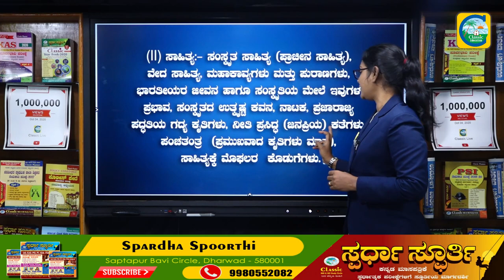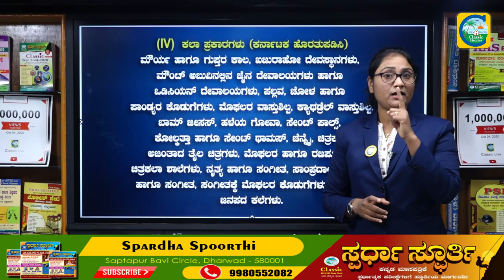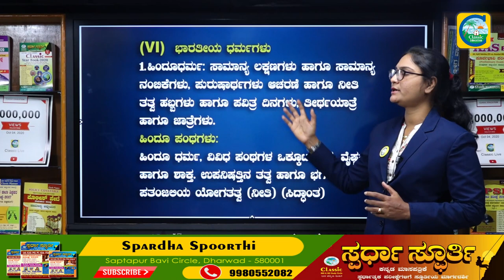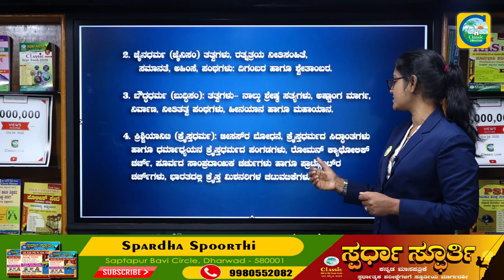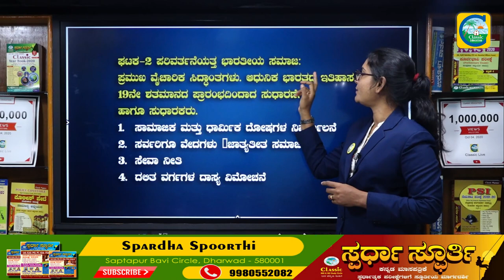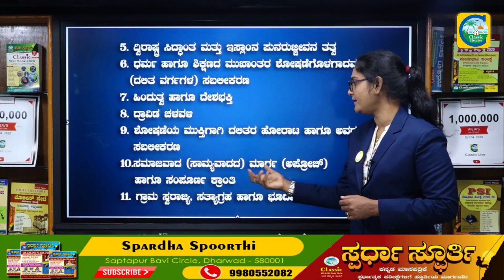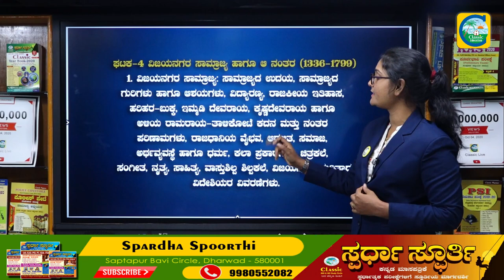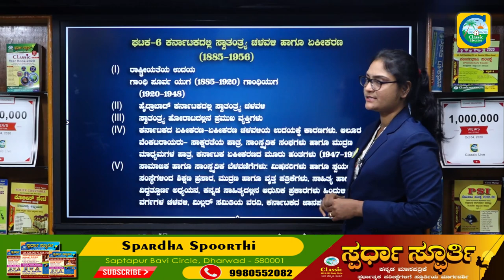KAS Mains Exam Preparations In Kannada||ಸಾಮಾನ್ಯ ಅಧ್ಯಯನ ಪತ್ರಿಕೆ-02 ||Part-01||Classic Education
Classic Education
Dharwad